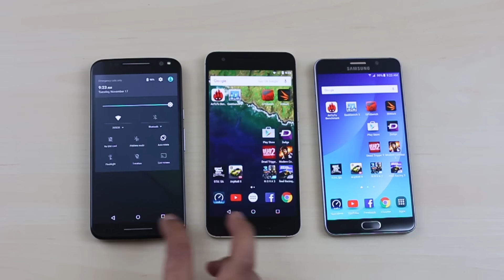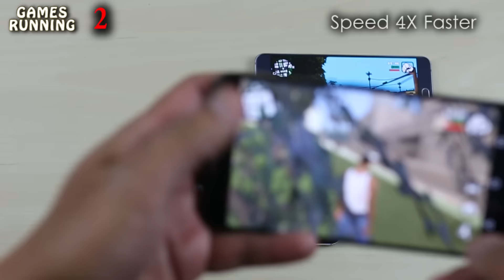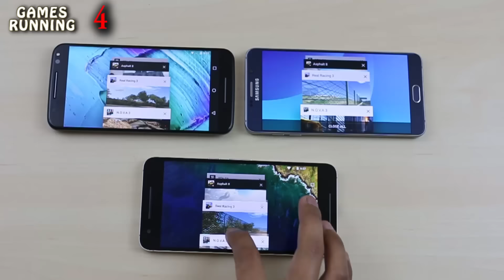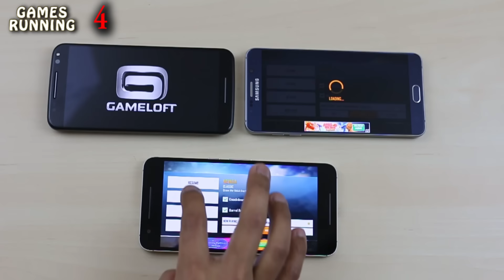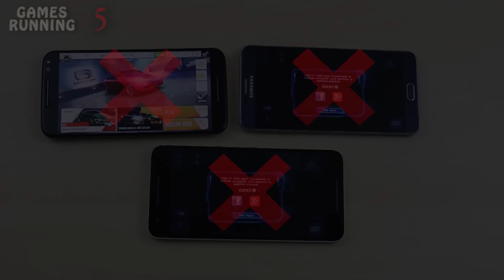Nexus 6P vs Note 5 vs Moto X Pure - Multitasking Test (playing intensive games)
Thanks for watching my video guys, please don't forget to SUBSCRIBE to my channel if you haven't it, as it will help me out a lot to purchase more devices for you guys to see and do versus battle comparison. Thanks again for watching!